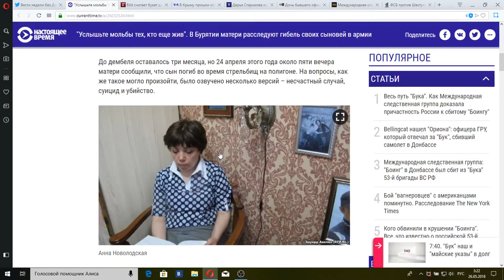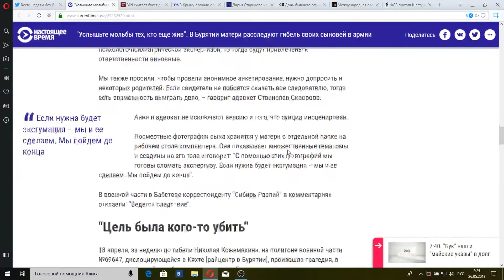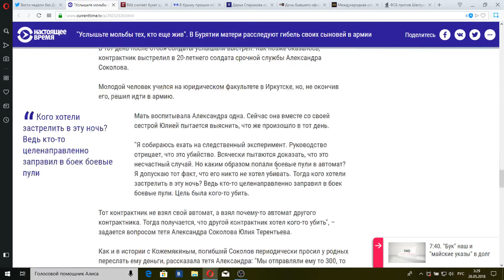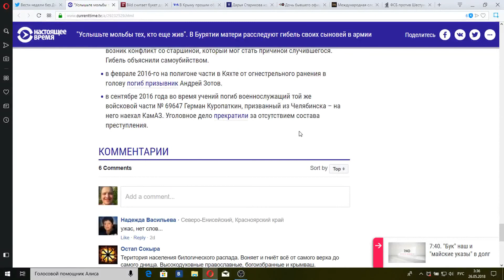Почему НЕ надо служить в Российской Армии?!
Жестокие порядки в Российской Армии образца 2018 года. Весь выпуск целиком